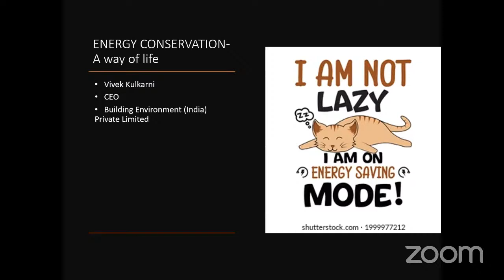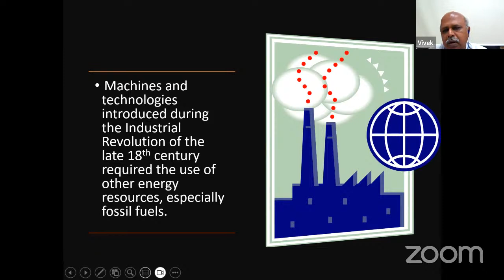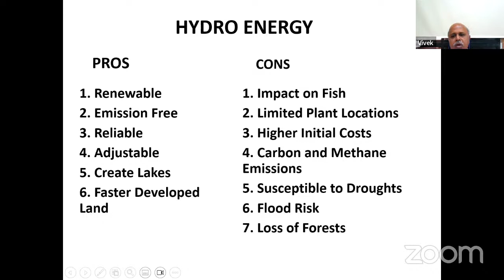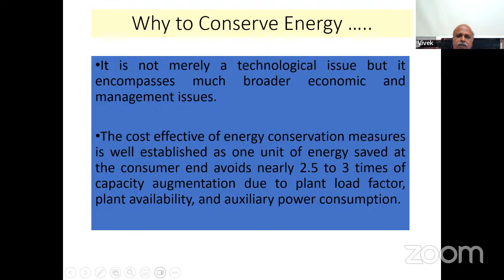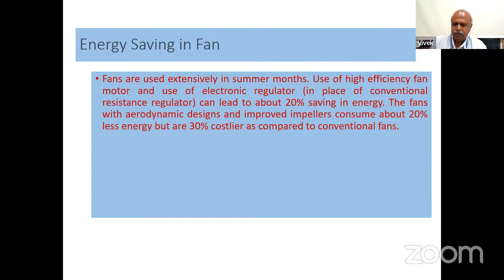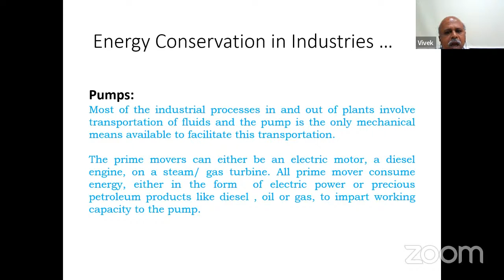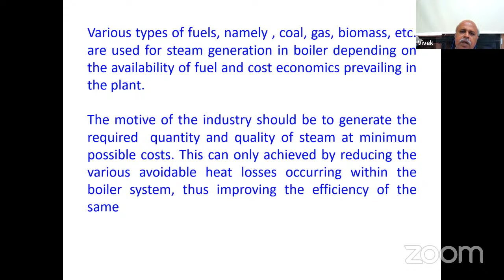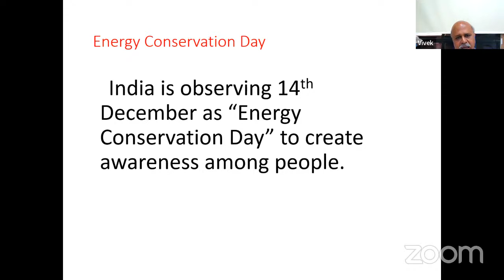Conserving Energy, Sustaining Life